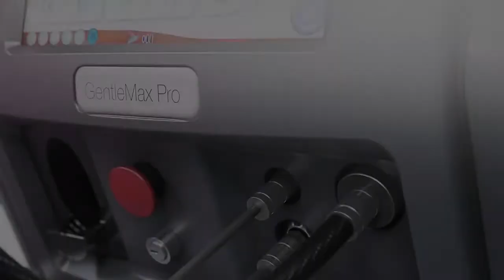Laser hair removal Candela GentleMax Pro medical device 3D animation 1